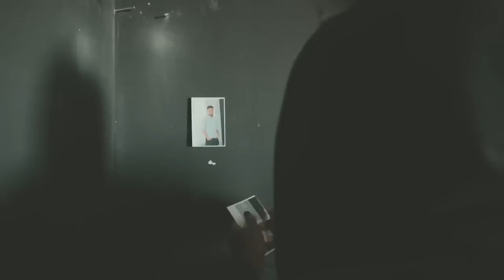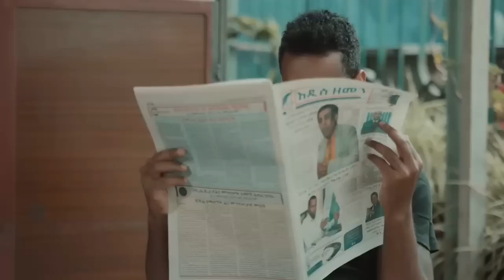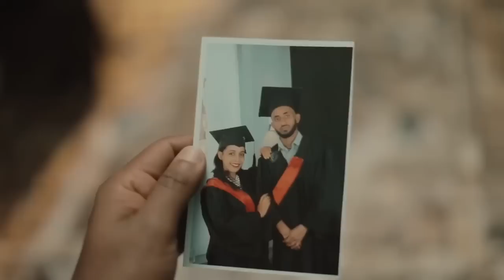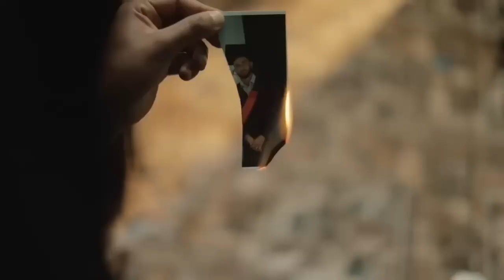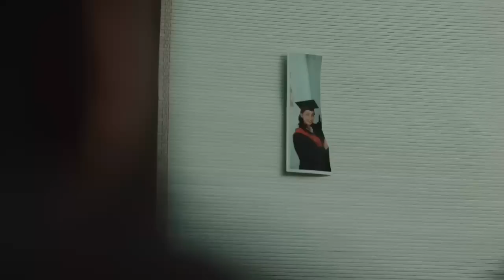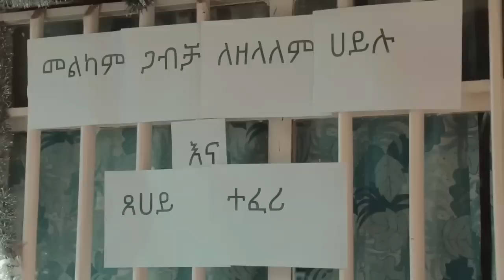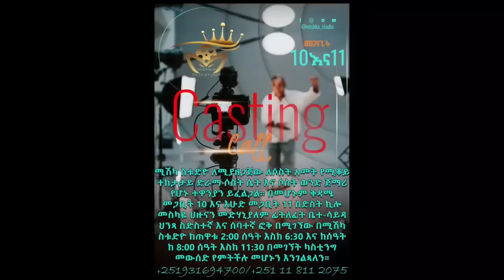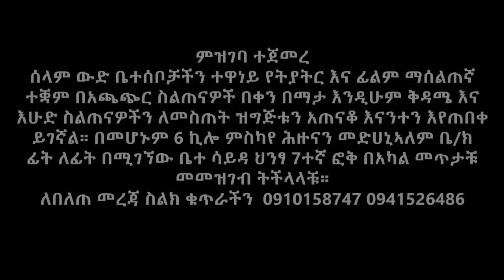kejerba - Ethiopian Films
Kejerba is an Ethiopian film that is being watched by many people around the world. It's a film that is filled with greatness and goodness, and it's being watched by people who are used to it. This video is going to teach you how to Kejerba the Ethiopian film. We'll start with the basics, such as how to Kejerba the film, how to make a movie trailer, and how to be an actor. Once you have the basics down, you can move on to more complex techniques, such as:

- How to make a movie trailer
- How to be an actor
- How to Kejerba the Ethiopian film

ፍቅር እብድ ነው።